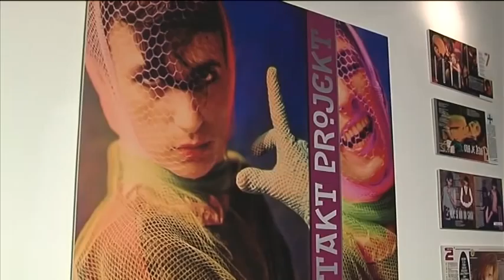Uzvanici na proslavi „30 godina poslije" Trotakt projekta Zgb 05.12.2011.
Uzvanici na proslavi  „30 godina poslije" Trotakt projekta:
 Atelier „Matija", trg Bana Josipa Jelačića2/I               Zagreb, 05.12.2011.

Povodom obljetnice 30 godina od prvog javnog nastupaTrotakt projekta (u Metkoviću 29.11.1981. a potom u zagrebačkom klubu Lapidarij 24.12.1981.), Matija Vuica i Jurica Popović napravili su promociju u Matijinom modnom salonu na Trgu Bana Josipa Jelačića u Zagrebu 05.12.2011. Pri tom su izveli nekoliko pjesama uz gitaru i vokal. Glumice Mia Begović, Senka Bulić i Zrinka Cvitešić su recitirale pjesme Jurice Popovića iz vremena Trotakt projekta. Program je vodila Sanja Doležel a glazbu osamdestih je puštao Mladen Horvat. Istovremeno je u prostoru postavljena multimedijalna izložba vezana uz arhivu same grupe koju je postavio Jurica Popović.